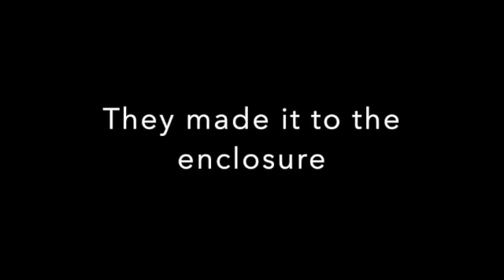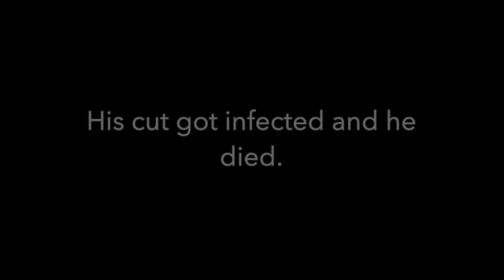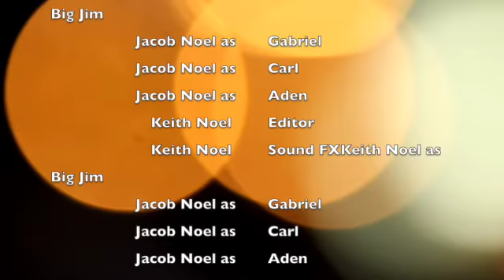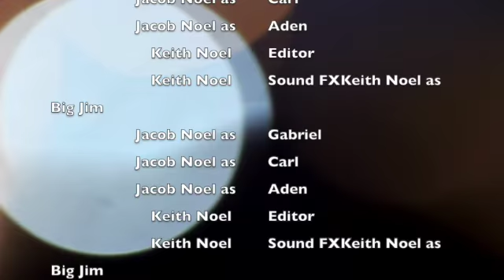Chicken Attack Movie! Early Release!!!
Sorry it wasnt that long. Watch to the end!! Thanks!!!